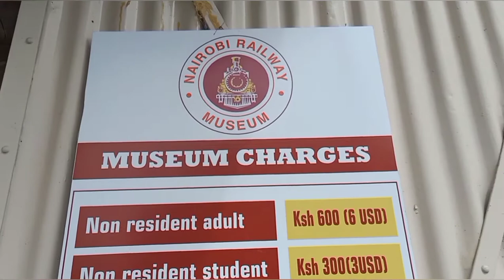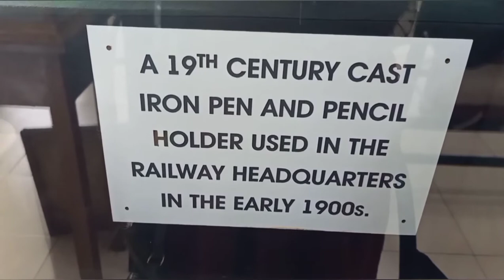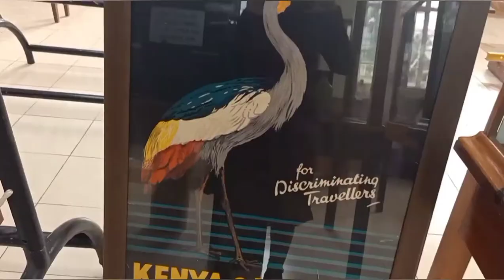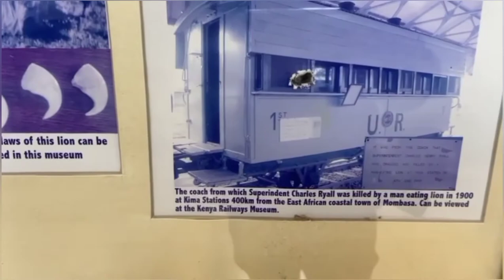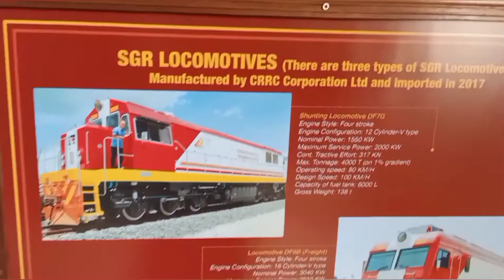Nairobi Railway Museum _Vlog- Interesting story based on true events!!!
Today in my video I shall take you around ," The Nairobi Railway Museum,"...

The Museum contains exhibits from the defunct East African Railways and Harbours Corporation.
It is operated by Kenya Railways.

I shall also tell you a very interesting story , based on true incident which happened during construction of Kenya- Uganda Railway in 1898.

There was also a movie released in 1996 inspired by this incident...to know more about it watch this video till the end...
And enjoy your trip to the Nairobi Railway Museum.